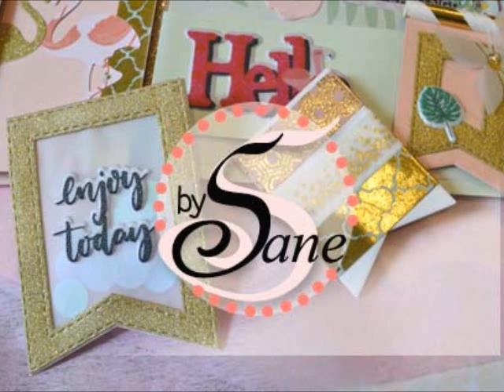Un tag avec vous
Un tag de noël avec vous
Après le tuto fleurs de Noël, j'ai eu envie de réaliser un tag pour les utiliser. J'en profite pour partager cette réalisation avec vous :)
Bonnes préparations des fêtes à tous !